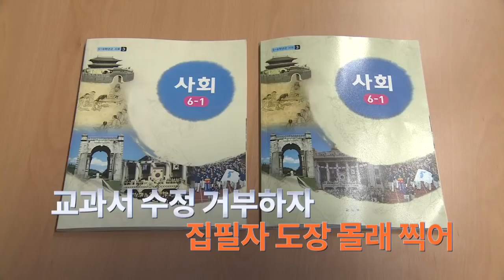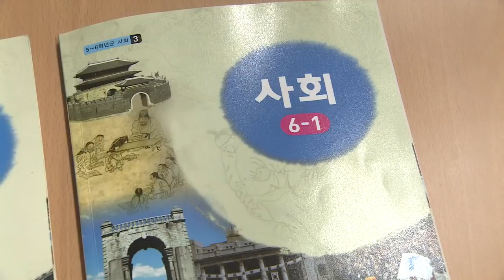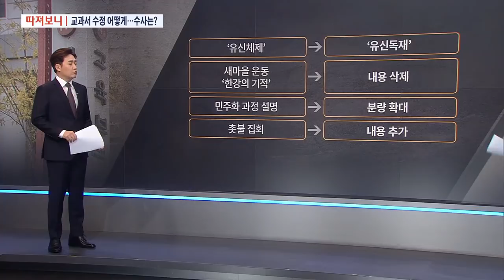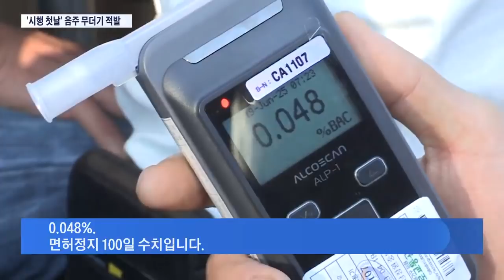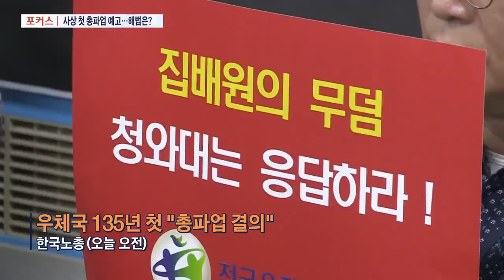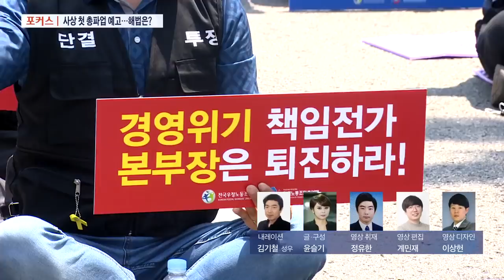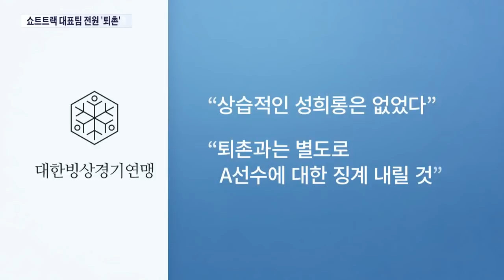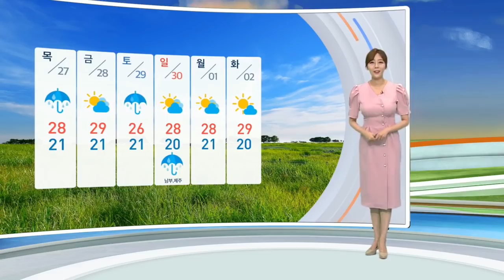[TV조선 LIVE] 6월 25일 (화) 뉴스 9 - 靑 "G20 중 한일 정상회담 없다"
[TV조선 LIVE] 6월 25일 (화) '뉴스 9' 주요뉴스

● 靑 "G20 중 한일 정상회담 없다"…"日 보복성 조치시 가만있을 수 없다"
● 국정원 "김여정 지도자급 격상"…최룡해와 동급 반열
● 국정 교과서 수정거부 하자…집필자 도장 훔쳐 몰래 찍어
● '47일 만에 천막 철거' 애국당 재설치…갈등 증폭
● "주 5일제 보장하라"…우체국, 사상 첫 파업 예고
● '스페인 42도' 유럽 때이른 폭염 비상

📡 월~금 07:30 뉴스퍼레이드
📡 월        08:20 네트워크 매거진
📡 월~금 09:00 신통방통
📡 월~금 13:00 보도본부 핫라인
📡 월~금 14:30 사건파일 24
📡 월~금 17:30 시사쇼 이것이 정치다
📡 월~금 21:00 뉴스9
📡 토~일 14:00 뉴스현장
📡 토~일 19:00 뉴스7